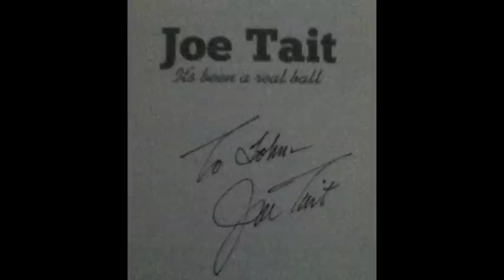The Voice of the Cleveland Cavaliers: Joe Tait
Joe Tait Montage of all the great memories we had of Joe. Obviously there are many more, but just about a 4 minute video of showing our appreciation to Joe throughout his time here in Cleveland. WE LOVE YOU JOE!